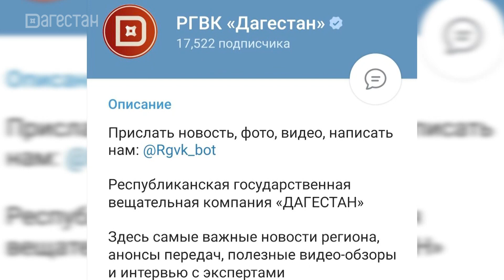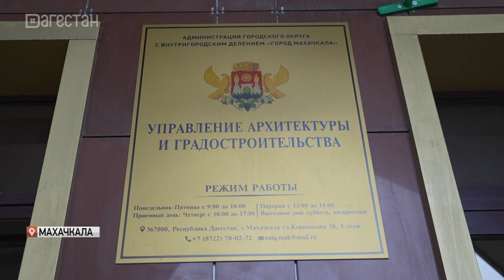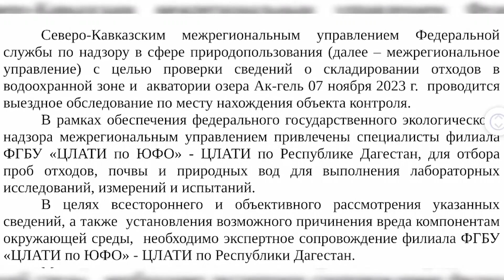На берегу озера АК-гель ведется незаконное строительство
Строят, несмотря на решение суда о сносе. В редакцию РГВК «Дагестан» обратились жители Редукторного поселка Махачкалы. По словам наших зрителей, по соседству с их домами, это прямо на берегу озера Ак-Гель, кто-то решил возвести многоэтажку, не имея никакой разрешительной документации.